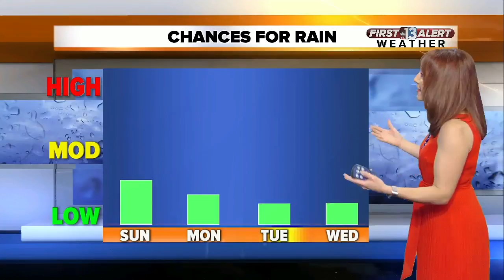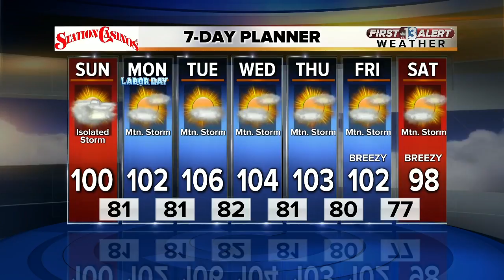13 First Alert Weather for Sept. 2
Evening weather forecast for Sept. 2.